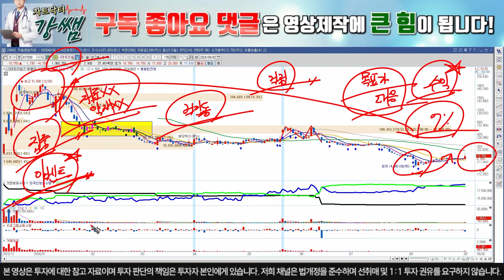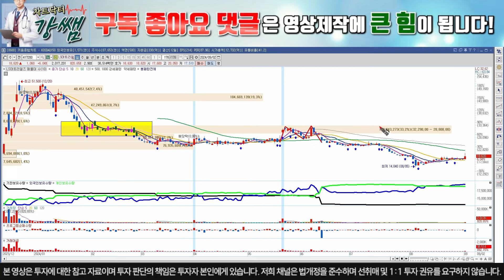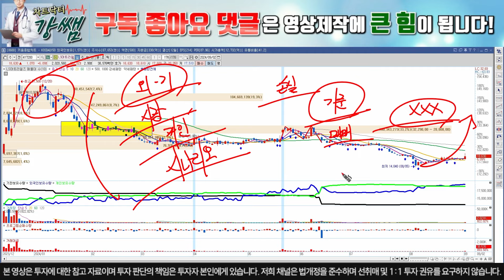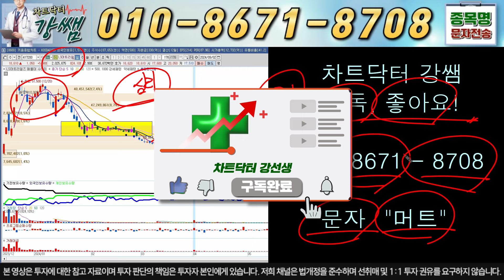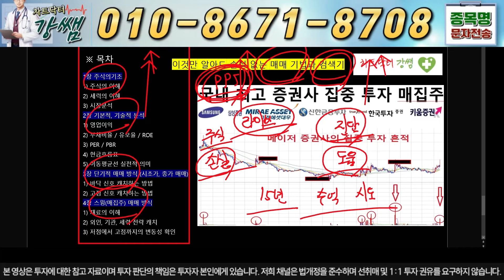[LS머트리얼 진단] [긴급] '이 가격' 매집물량 터진다!! 결국 주가는 상승할 수 밖에 없는 '이유' 대응 준비 해놓겠습니다! 차트닥터 강쌤#ls머트리얼즈